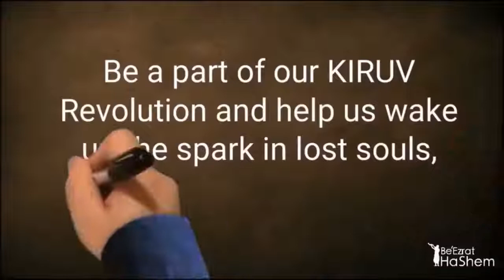How to Become Successful - Rabbi Yaron Reuven